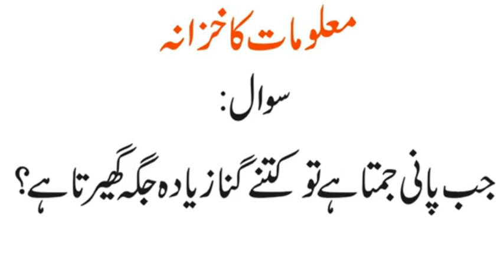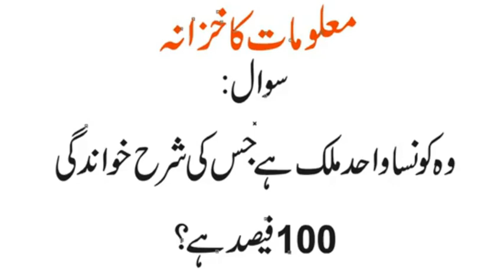Kis Mulak Log 100% Educated Hain | Sab se Bara Sehra Konsa Hai | Erath Cycle | Urdu & Hindi Riddles